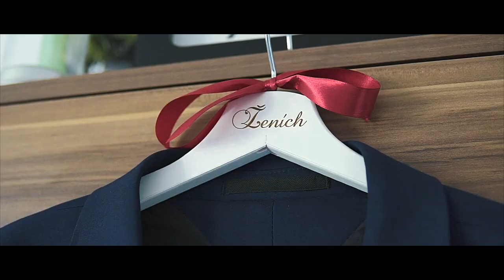Silvia & Martin - Svadobný Príbeh /Wedding clip/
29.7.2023 -  Vyšné Ružbachy - Kamienka - Lesnica